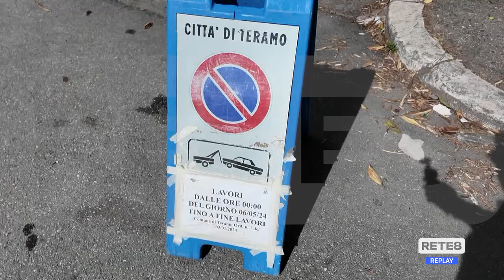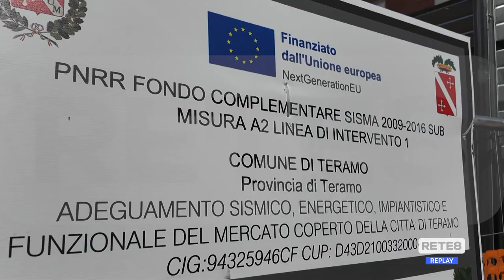Teramo - Mercato coperto: lavori e disagi alla viabilità